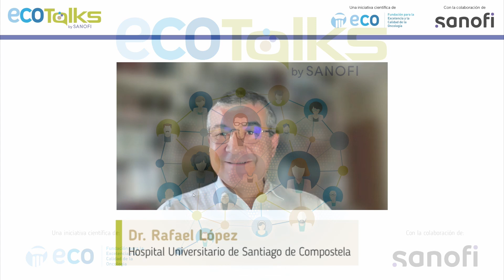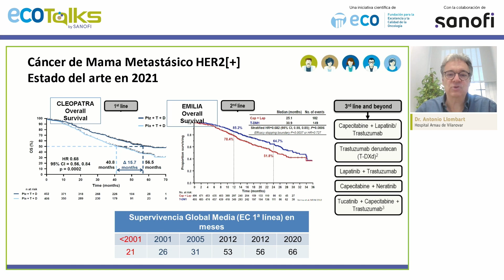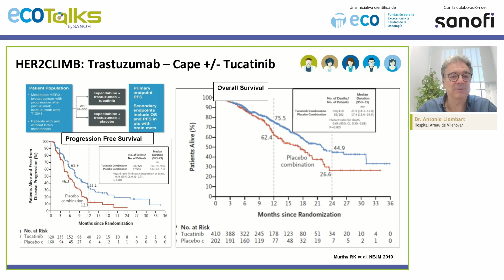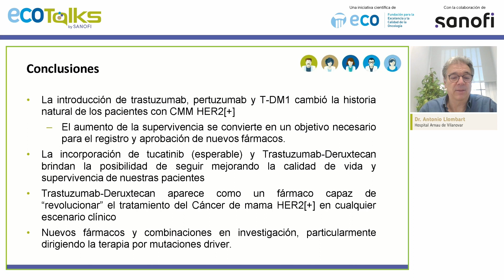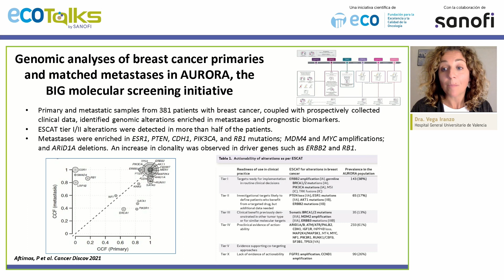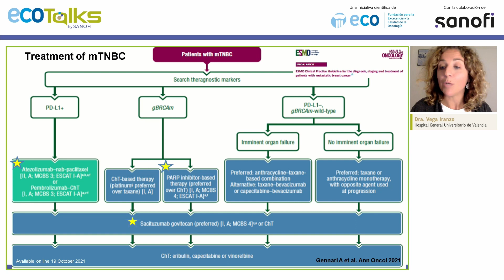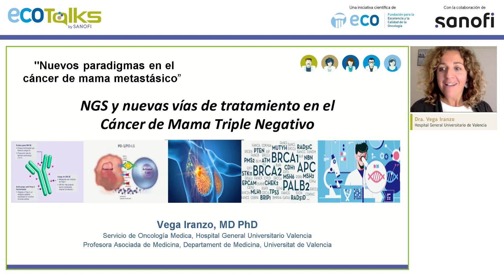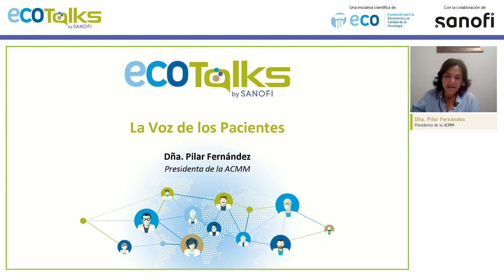ECO Talks 2022 - Nuevos Paradigmas en el Cáncer de Mama Metástasico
Las ECO Talks son una serie de jornadas-debate que tendrán lugar de manera periódica durante todo el año 2022 sobre temas de actualidad en Oncología en formato digital (webcast), que ofrecen un foro de discusión para mejorar la atención a los pacientes con cáncer.